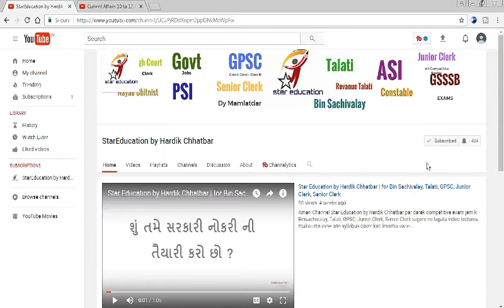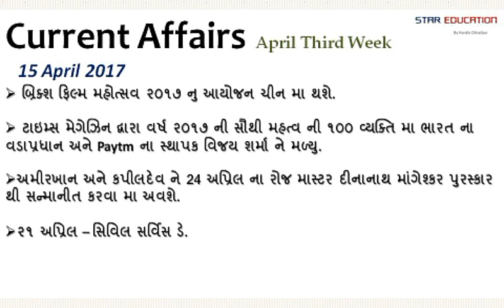Current Affairs April Third Week 15 April to 22 April in Gujarati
hi friends
In this video lecture series of Current Affairs April third Week 15 April to 21  April in Gujarati i give you point vise one liner current affairs.